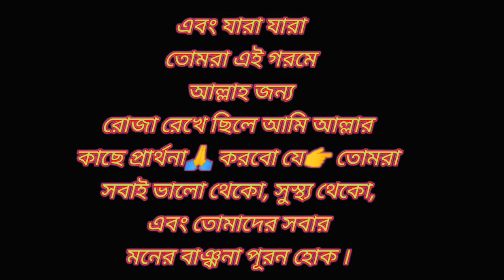ঈদের মেলায় গিয়ে সৌরভ ফেঁসে গেল 😞 | 𝙀𝙞𝙙 𝙈𝙪𝙗𝙖𝙧𝙖𝙠 𝙈𝙚𝙡𝙖 2022 | মেলায় সৌরভ এবং সৌরভের❓ | @ 𝘽𝙃𝘼𝙄 𝘽𝙃𝘼𝙄 𝙑𝙇𝙊𝙂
𝙃𝙚𝙡𝙡𝙤 𝙀𝙫𝙚𝙧𝙮𝙤𝙣𝙚, 𝙏𝙤𝙙𝙖𝙮 𝙒𝙚 𝙖𝙧𝙚 𝙜𝙤𝙞𝙣𝙜 𝙩𝙤 𝙙𝙤,𝘿𝙖𝙞𝙡𝙮 𝙑𝙡𝙤𝙜 2022 . 𝙇𝙚𝙩'𝙨 𝙎𝙚𝙚 𝙒𝙝𝙤 𝙒𝙞𝙡𝙡 𝙒𝙞𝙣 𝙩𝙝𝙞𝙨 𝘾𝙤𝙢𝙥𝙚𝙩𝙞𝙩𝙞𝙤𝙣? 𝘼𝙣𝙙 𝘿𝙤𝙣'𝙩 𝙛𝙤𝙧𝙜𝙚𝙩 𝙩𝙤 𝙋𝙧𝙚𝙨𝙨 𝙩𝙝𝙚 𝙣𝙤𝙩𝙞𝙛𝙞𝙘𝙖𝙩𝙞𝙤𝙣 🔔 𝙗𝙚𝙡𝙡 𝙞𝙘𝙤𝙣.

  Hy Guys
      আমি সুভ
তো guys বেশি দেরি না করে এই ছোট্ট ভাইটিকে সাপোর্ট করে তার পাশে থাকো।

         𝙄𝙉𝙏𝙍𝙊 - 𝙃𝙮 𝙂𝙪𝙮𝙨
                             𝙄𝙩𝙨 𝙎𝙪𝙗𝙝𝙤
                                  𝙒𝙚𝙡𝙘𝙤𝙢𝙚 𝘽𝙖𝙘𝙠 𝙏𝙤
                                        𝘽𝙃𝘼𝙄 𝘽𝙃𝘼𝙄 𝙑𝙇𝙊𝙂 |

ঈদের মেলায় গিয়ে সৌরভ ফেঁসে গেল
𝙀𝙞𝙙 𝙈𝙪𝙗𝙖𝙧𝙖𝙠 𝙈𝙚𝙡𝙖 2022 | মেলায় সৌরভ এবং সৌরভের❓ | @ 𝘽𝙃𝘼𝙄 𝘽𝙃𝘼𝙄 𝙑𝙇𝙊𝙂
family fun,
daily vlog,
shoaika wedding,
# shoika proposal,
# yaar dua,
# iftar vlog
mubarak eid mubarak
#, mubarak,
badshah the don,
# the don,
badshah bengali movie,
# bengali movie songs,
# bengali songs,
# bengali latest movies,
# bengali romantic songs,
# bengali sad songs,
# dhat teri full song,
# badshah the don full movie,
# jeet,
Nusrat Faria,
# bengali full movies,
bengali latest movie 2016,
jiya jaai na
#, bengali hot songs,
# bengali,
badshah movie,
eskay movies,
# eid 2019
#, eid song,
jeet eid,
# eid celebration song,
# eid bengali song
eid 2022
@BHAI BHAI VLOG
daily vlog
lifestyle vlog
#💥Bangladesh vlog
india vlog
kolkata vlog
bengali vlog
bhai bhai vlog

𝙏𝙤𝙙𝙖𝙮 𝙮𝙤𝙪''𝙡𝙡 𝙡𝙚𝙖𝙧𝙣 daily𝙑𝙡𝙤𝙜 . 𝙄 𝙝𝙖𝙫𝙚 dailylife 𝙫𝙡𝙤𝙜𝙨. 𝙒𝙝𝙞𝙘𝙝 𝙞𝙨 𝙗𝙖𝙨𝙞𝙘𝙖𝙡𝙡𝙮 𝙖 𝙔𝙤𝙪𝙏𝙪𝙗𝙚 𝙫𝙞𝙙𝙚𝙤 𝙪𝙥𝙡𝙤𝙖𝙙 𝘿𝙖𝙞𝙡𝙮 𝙫𝙡𝙤𝙜 𝙗𝙮 𝘽𝙃𝘼𝙄 𝘽𝙃𝘼𝙄 𝙑𝙇𝙊𝙂. 𝘽𝙪𝙩 𝙨𝙩𝙞𝙡𝙡 𝙮𝙤𝙪 𝙬𝙖𝙣𝙩 𝙩𝙝𝙞𝙨, 𝙨𝙤 𝙩𝙝𝙞𝙨 𝙔𝙤𝙪𝙏𝙪𝙗𝙚 𝙫𝙞𝙙𝙚𝙤 𝙪𝙥𝙡𝙤𝙖𝙙 𝘽𝙚𝙣𝙜𝙖𝙡𝙞 𝙑𝙡𝙤𝙜𝙜𝙚𝙧 𝙞𝙨 𝙛𝙤𝙧 𝙮𝙤𝙪 𝙜𝙪𝙮𝙨, 𝙤𝙧 𝙮𝙤𝙪 𝙘𝙖𝙣 𝙘𝙖𝙡𝙡 𝙞𝙩 𝙔𝙤𝙪𝙏𝙪𝙗𝙚 My First vlog my first time vlog,# my first time camping vlog, my first time 74 vlog,# my first time travel vlog, my first time doing vlogmas,# my first time in america vlog, my first time ordering from shein vlog #025, my first vlog indian vlog time, my first vlog upload time, meeting my boyfriend for the first time vlogvlog video viral kaise kare, vlog video viral kaise kare 2022, vlog video viral nahi ho raha hai, first vlog video viral kaise kare, first vlog video viral,family fun,
daily vlog,
shoaika wedding,
# shoika proposal,
# yaar dua,
# iftar vlog
mubarak eid mubarak
#, mubarak,
badshah the don,
# the don,
badshah bengali movie,
# bengali movie songs,
# bengali songs,
# bengali latest movies,
# bengali romantic songs,
# bengali sad songs,
# jeet,
Nusrat Faria,
# bengali full movies,
jiya jaai na
#, bengali hot songs,
# bengali,
badshah movie,
eskay movies,
# eid 2019
#, eid song,
jeet eid,
# eid celebration song,
# eid bengali song
eid 2022
@BHAI BHAI VLOG
daily vlog
lifestyle vlog
#💥Bangladesh vlog
india vlog
kolkata vlog
bengali vlog
bhai bhai vlog

                     2022 𝙑𝙞𝙙𝙚𝙤 𝙐𝙥𝙡𝙤𝙖𝙙 𝙤𝙣 𝙔𝙤𝙪𝙏𝙪𝙗𝙚 𝘾𝙝𝙖𝙣𝙣𝙚𝙡.  𝙏𝙝𝙞𝙨 𝙒𝙞𝙡𝙡 𝙎𝙝𝙤𝙬 𝙮𝙤𝙪 𝘾𝙤𝙢𝙥𝙡𝙚𝙩𝙚𝙡𝙮.

                             𝙋𝙡𝙚𝙖𝙨𝙚🙏 𝙏𝙤𝙢𝙧𝙖 𝙎𝙤𝙗𝙖𝙞 𝘽𝙃𝘼𝙄
𝘽𝙃𝘼𝙄 𝙑𝙇𝙊𝙂 𝘼𝙖𝙞 𝘾𝙝𝙖𝙣𝙣𝙚𝙡 𝙏𝙖𝙠𝙚 𝙎𝙪𝙥𝙥𝙤𝙧𝙩 𝙆𝙤𝙧𝙤.
                     𝘽𝙃𝘼𝙄 𝘽𝙃𝘼𝙄 𝙑𝙇𝙊𝙂 𝙒𝙞𝙡𝙡 𝙩𝙚𝙖𝙘𝙝 𝙮𝙤𝙪 𝙝𝙤𝙬 𝙩𝙤 𝙪𝙥𝙡𝙤𝙖𝙙 𝙫𝙞𝙙𝙚𝙤𝙨 𝙤𝙣 𝙔𝙤𝙪𝙏𝙪𝙗𝙚 𝘽𝙚𝙣𝙜𝙡𝙖.

                     Thankyou much guys 💚